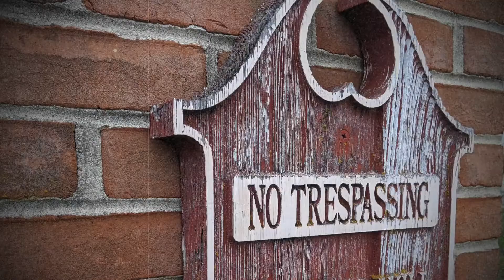SPOOKY magic at Poe's Theatre in the Lord Baltimore Hotel!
The SPOOKY is at Poe's Theatre at The Lord Baltimore Hotel!